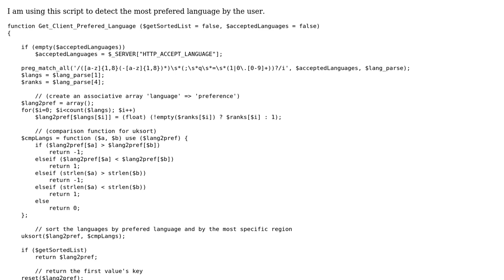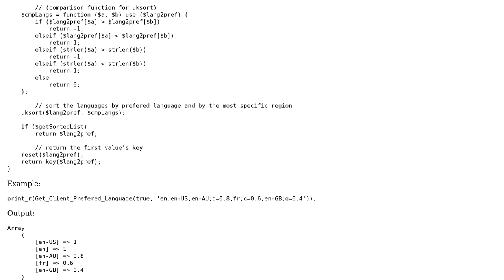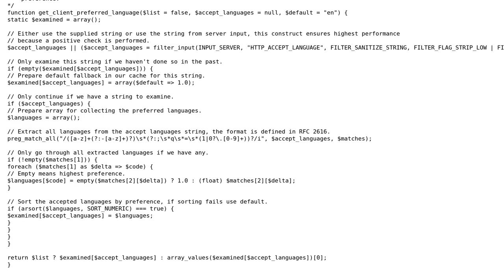Code Review: Detect prefered language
With thanks & praise to God, and with thanks to the many people who have made this project possible! | Content (except music & images) licensed under CC BY-SA | Music | Images & others | With thanks to user yoshi user Fleshgrinder user 200_success and the Stack Exchange Network Trademarks are property of their respective owners. You are responsible for your own actions.